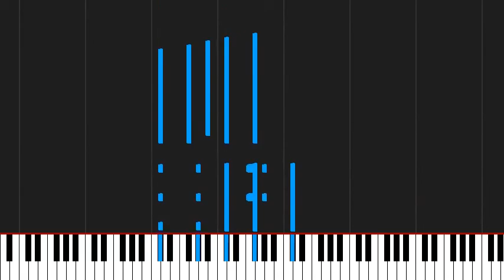How to play This Is War by 30 Seconds to Mars on Piano Sheet Music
Tutorial How to play This Is War by 30 Seconds to Mars on Piano Sheet Music